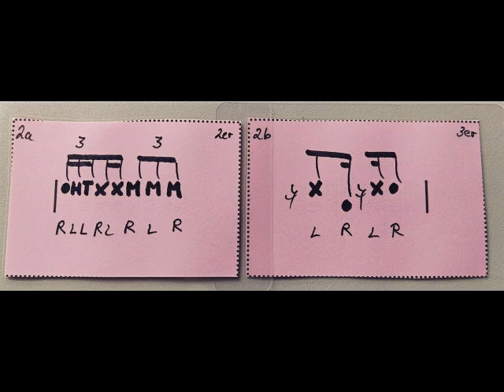Conga Fill System 2a & 2b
Mit dem Conga Fill System könnt ihr authentische kubanische Variationen in euer Conga-Spiel einbauen. With the Conga Fill System you can creat authentic afro-cuban variations for your Conga-Playing.